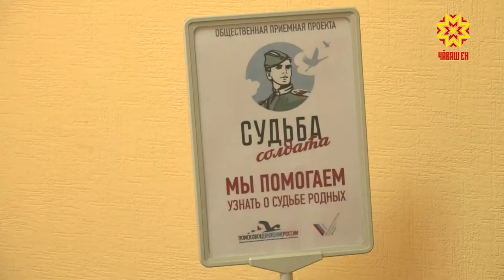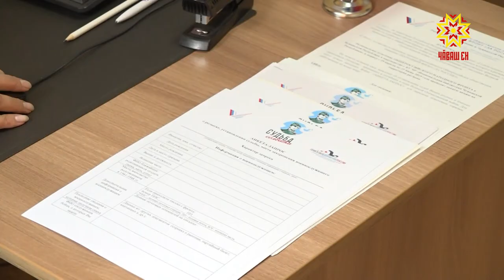Проект «Судьба Солдата»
Проект «Судьба Солдата» добрался и до Чувашии. Общероссийский  народный  фронт открыл свои приемные  у нас в республике. Это помощь тем, кто потерял родных и близких в годы войны и хочет  узнать, где воевал фронтовик, каких удостоен наград.